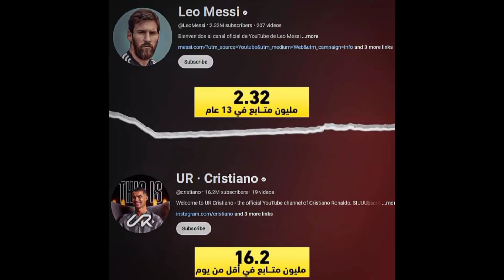الخبر_الرياضي:كيف تجاوز رونالدو غريمه ومنافسه ليونيل ميسي#برشلونة#ريال_مدريد